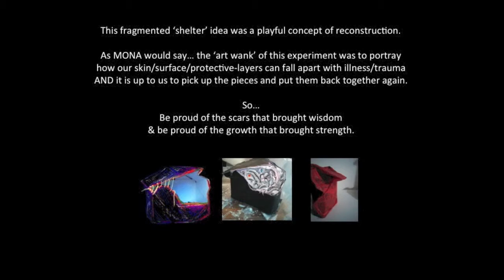'shelter' art journal entry... pondertales.com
'shelter'
experimenting with what it means... pondertales.com